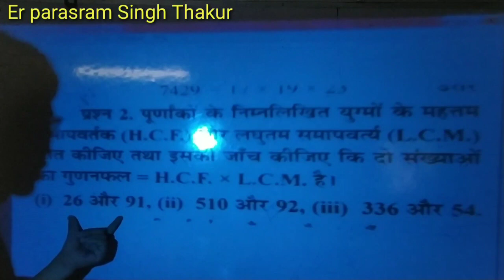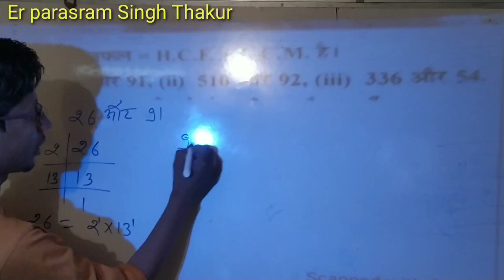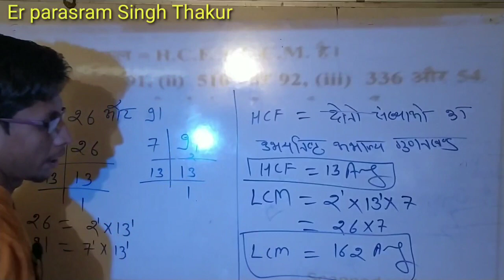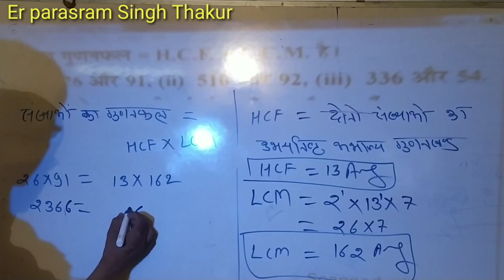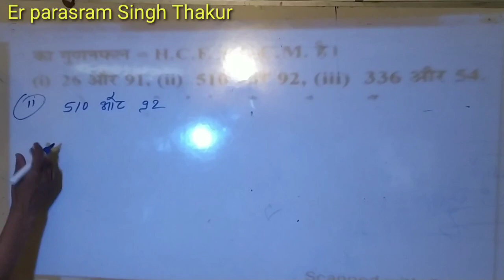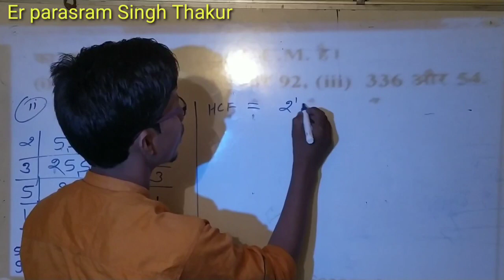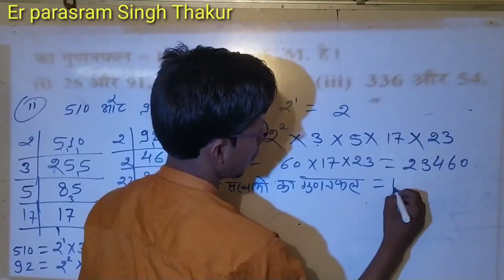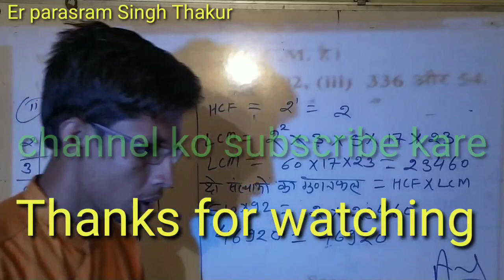Class 10th math chapter 1 lecture 03